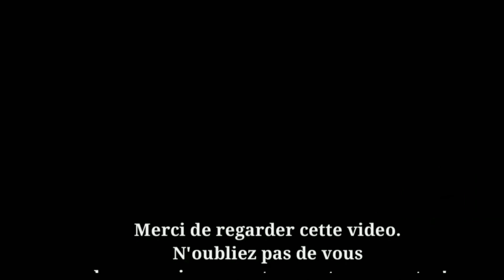LEARN ENGLISH FOR FREE IN 6 MINUTES WITH WEESER